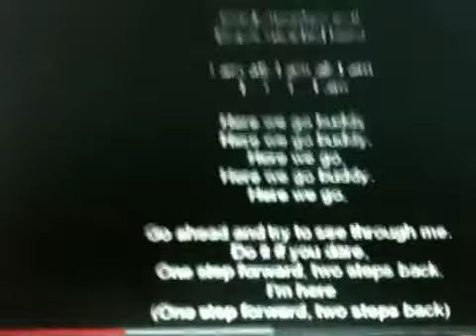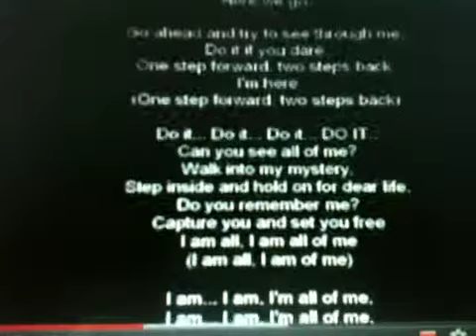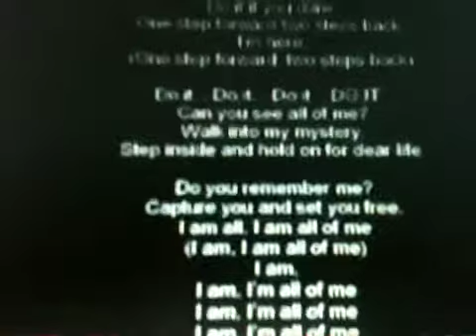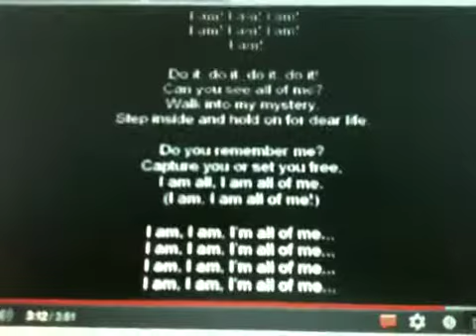The best is .........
This is the best sonic song